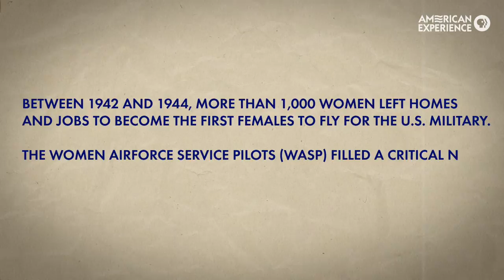The Women of Avenger Field | Fly Girls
For two years during World War II, as male pilots were deployed overseas, more than 1,000 women left homes and jobs to become the first female pilots to fly for the U.S. military.